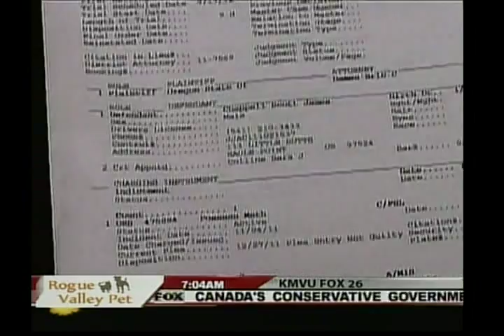CHAPPELL_CASE_FOLLOW_UP